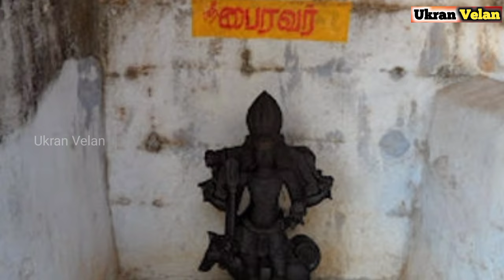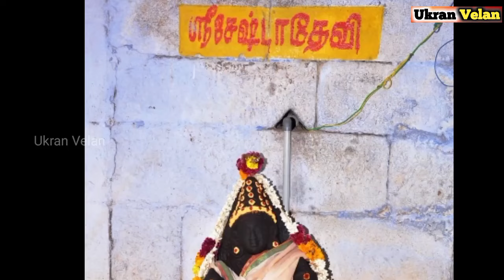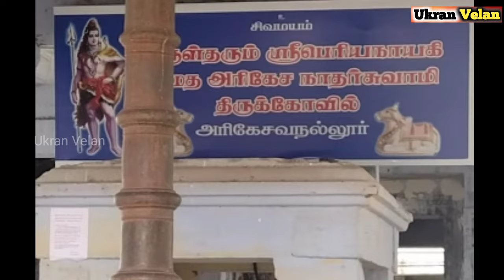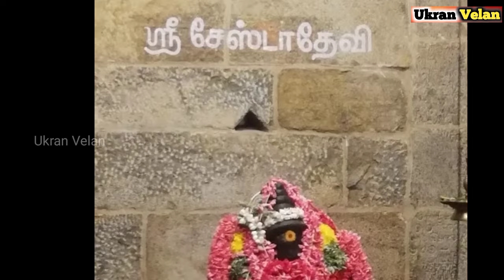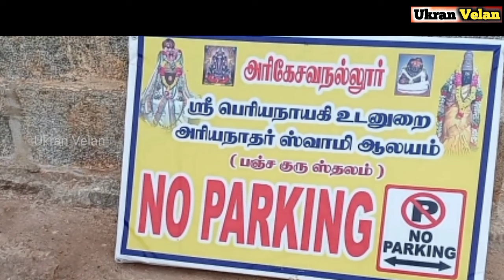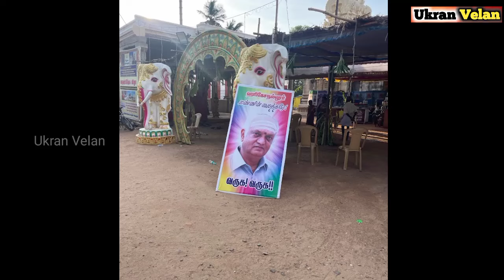ஹரிகேசநல்லூர் சிவன் கோவில் வரலாறு | Harikesanallur Sivan Temple History in Tamil